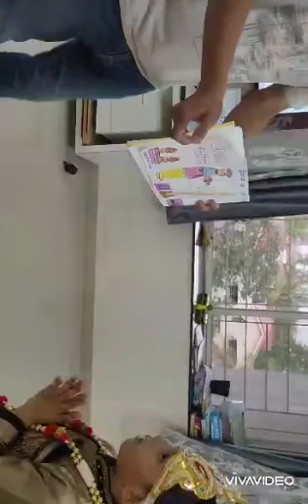Mr. Hitarth Shah | Age Group १० वर्ष तक /Upto 10 years | Story Telling